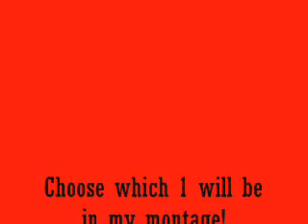You Decide!- Jair Humphrey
Comment 1st or 2nd. Thanks!